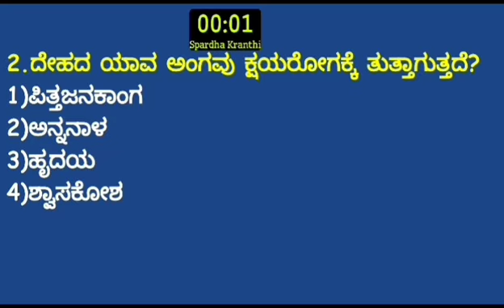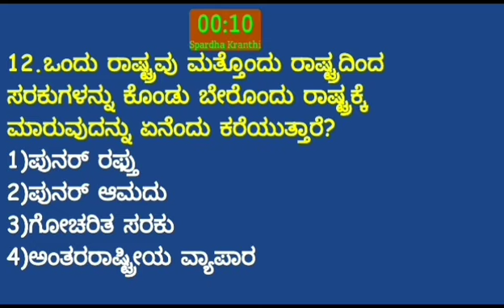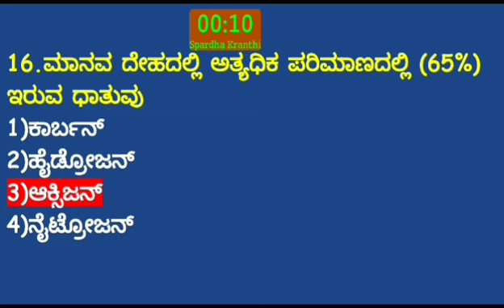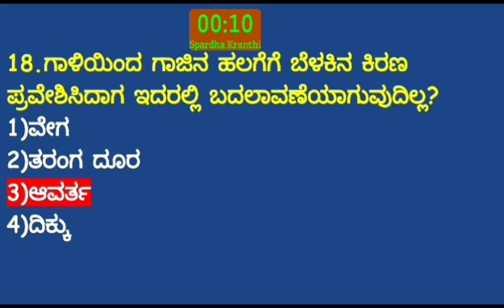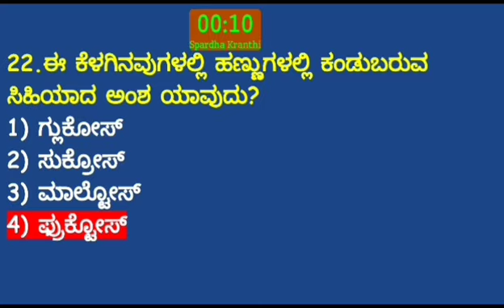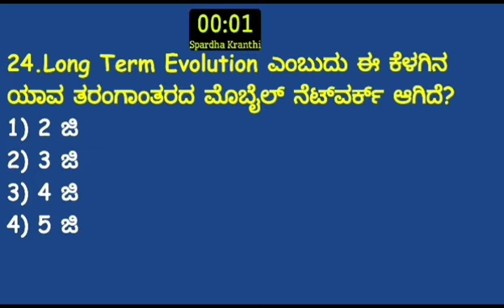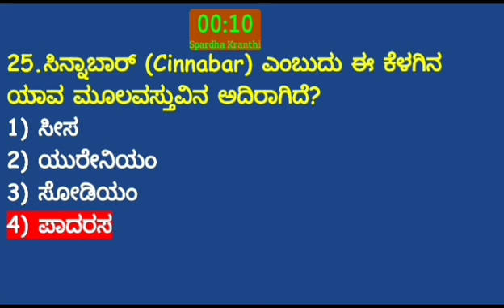SDA Exam - 2021 Complete Course, ಎಸ್ ಡಿ ಎ - 2021 , Most Important question and answers PSI_PC_FDA